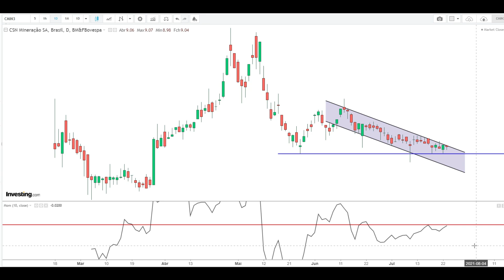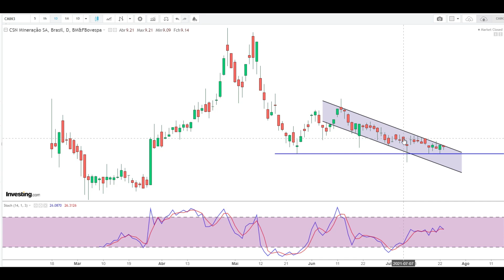CMIN3 NÃO EMPOLGA NO CURTO PRAZO - AQUI ANÁLISE TÉCNICA DAS AÇÕES DA CSN MINERAÇÃO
csn

Olá amigos investidores. E chegamos a última semana do mês de julho com as ações da CSN Mineração SA: CMIN3 sem a empolgação que vimos anteriormente, quando dos primeiros meses pós-IPO. O que há de fato? Neste vídeo compartilho uma análise técnica pontual no tempo, visando operações de curto e médio prazo na ponta comprada. Qual a sua opinião sobre o desempenho das ações da CSN Mineração?

ATENÇÃO:  As informações disponibilizadas no vídeo e o estudo gráfico apresentado NÃO tem por objetivo recomendar compra ou venda  de ações de CSN MINERAÇÃO CMIN3.  A eventual divulgação de dados econômicos não caracteriza qualquer forma de aconselhamento ou recomendação dirigida aos usuários quanto ao que fazer (ou deixar de fazer) em relação aos seus investimentos. Orientação profissional técnica e específica deve ser obtida antes de qualquer decisão sobre investimentos.
Não mantemos qualquer vínculo com CSN MINERAÇÃO CMIN3

Referências:
Websites:
investing
Freepik